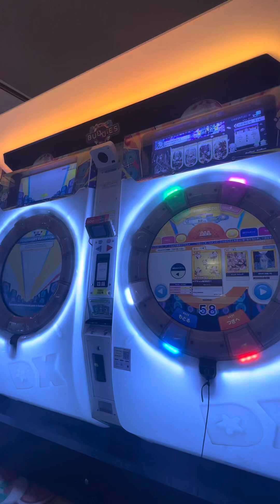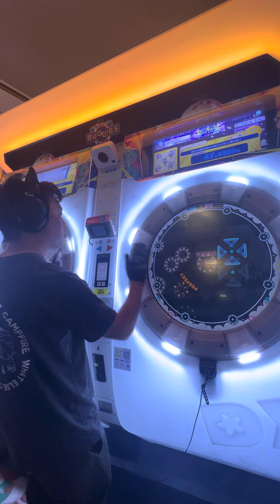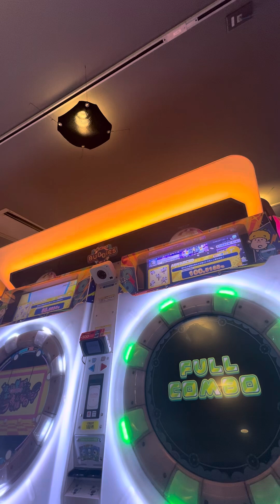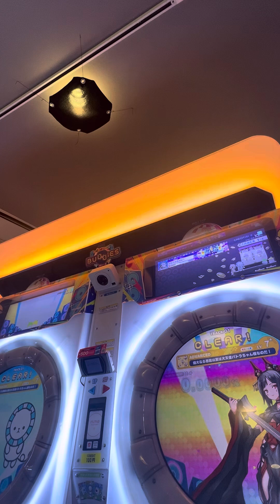【maimaiでらっくすBUDDiES PLUS】 maimaiでらっくす maimai razer GIGO町田 2024/08/17